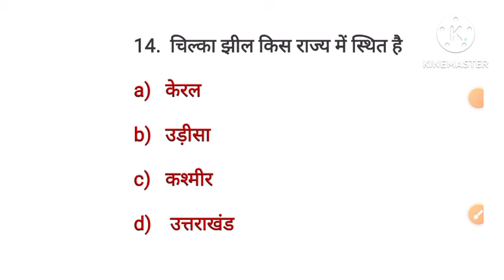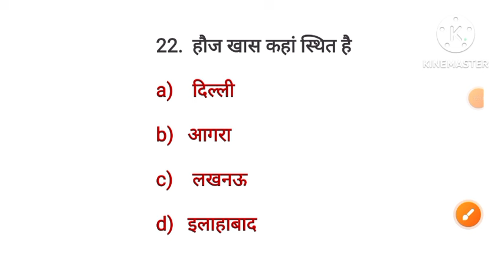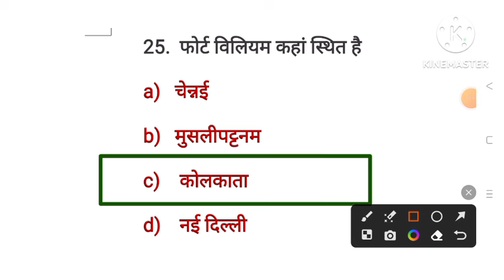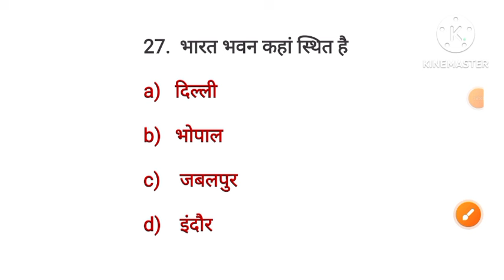सामान्य ज्ञान के महत्वपूर्ण प्रश्न |GK one liner Question